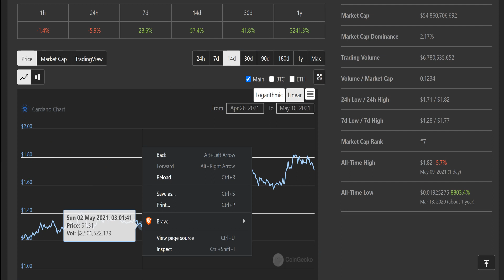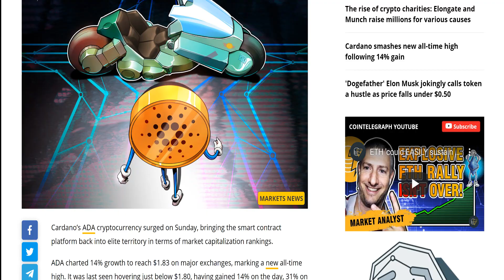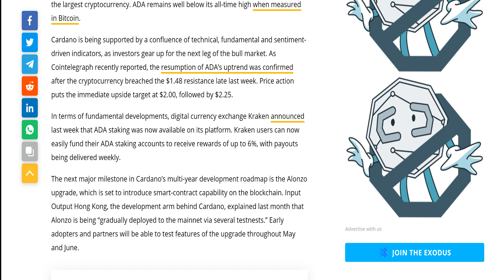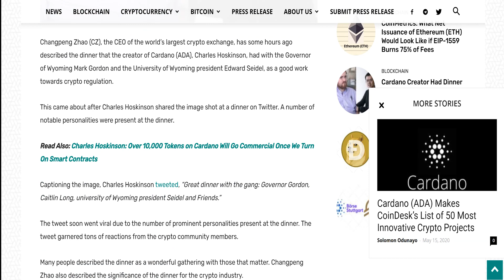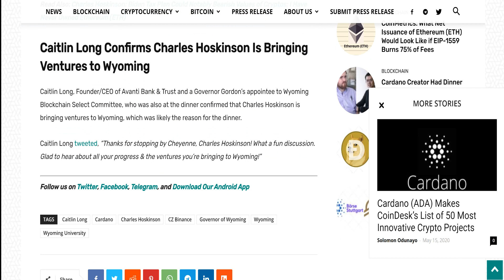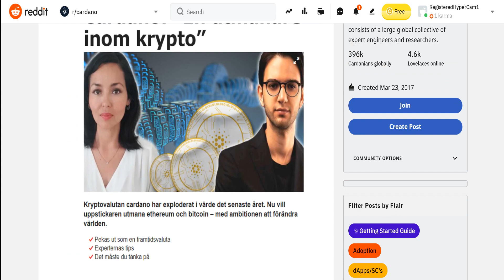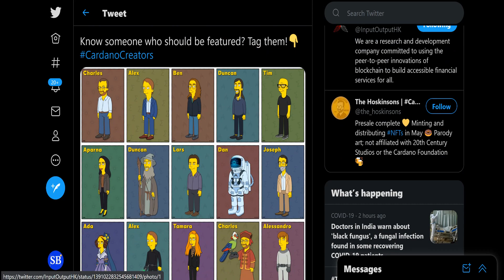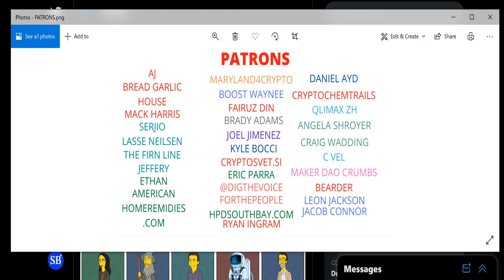Cardano Will Create Life Changing Gainz for Hodlers!